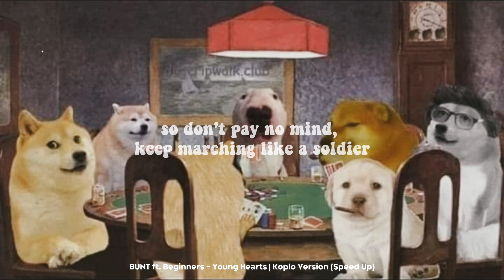Relaxing Music For Stress Relief, Anxiety and Depressive States 🌿 Heal Mind, Body and Soul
**Welcome to Dreamy Melodies! 🎶✨**

Immerse yourself in a world of calming and soothing music designed to help you relax, meditate, and unwind. At Dreamy Melodies, we curate the finest selection of ambient, chillout, and instrumental tunes to create a serene atmosphere perfect for relaxation, study, or sleep. Let the gentle rhythms and harmonious sounds transport you to a place of peace and tranquility.

- **Relaxing Music:** Soft and gentle tunes to help you unwind after a long day.
- **Meditation Sounds:** Perfect background for your meditation sessions.
- **Sleep Aid:** Calming melodies to help you drift off to a peaceful sleep.
- **Study Music:** Focus-enhancing tracks to aid concentration and productivity.
- **Nature Sounds:** Soothing sounds from nature to bring a sense of calm to your day.

🌺 **Feedback & Requests:**
We love hearing from our listeners! Your feedback helps us create better content for you.

Thank you for being a part of our Dreamy Melodies family! Let the music soothe your soul. 🎵💖